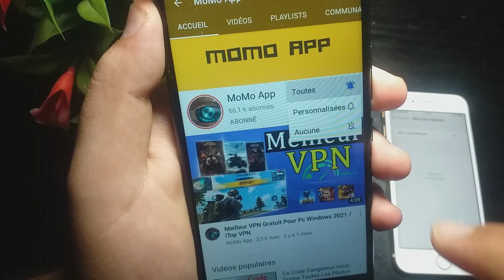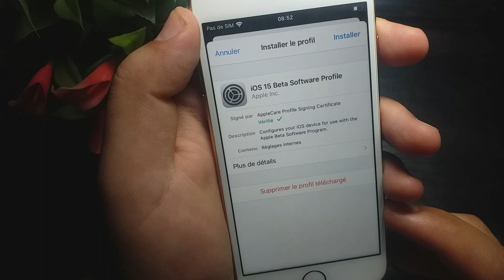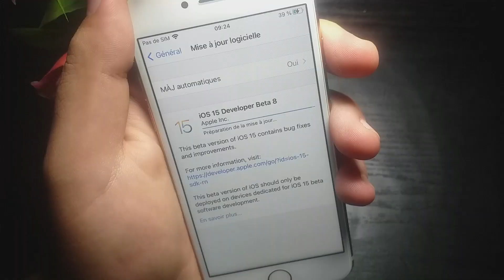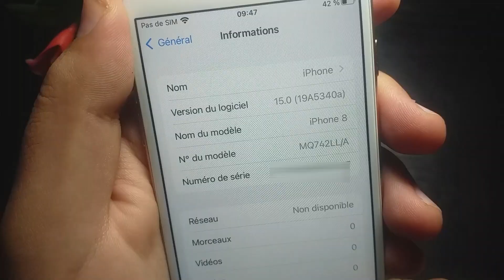iOS 15 Bêta 8 Est Sorti ! - Télécharger Et installer La Bêta Sur iPhone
Télécharger Et installer iOS 15 Bêta 8 Sur iPhone
On n'arrête plus Apple qui tel un train fou roule à vive allure vers la version finale d'iOS 15. En attendant, voici la bêta 8 du système (build 19A5340a) et de son grand frère iPadOS 15. Apple propose aussi la bêta 8 pour tvOS 15 et watchOS 8.

ios15_Bêta 8

iOS 15 Bêta 8
ios 15
ios 15 beta profile
ios 15 beta 8 nouveautes download
ios 15 beta 8 nouveautes mise a jour
installer iOS 15 Bêta 8
Télécharger Et installer iOS 15 Bêta 8
Télécharger iOS 15 Bêta 8
ios
iphone
fr
momo app
ios 14.7.1
iOS 15 Beta 8 est sorti
iOS 15 bêta 8 sorti
Comment obtenir iOS 15 bêta 8